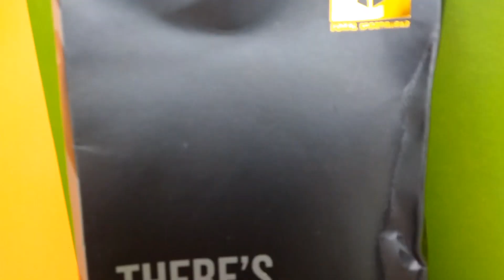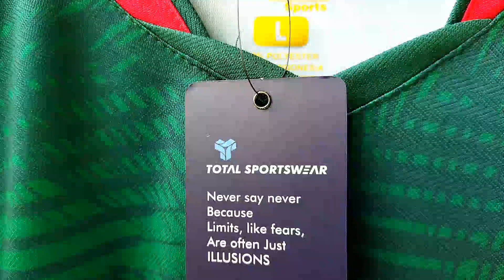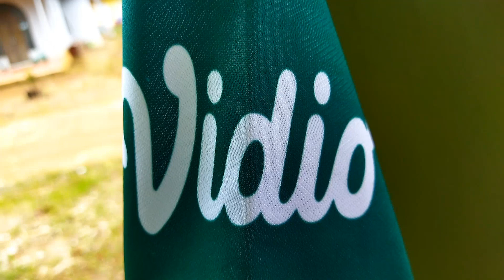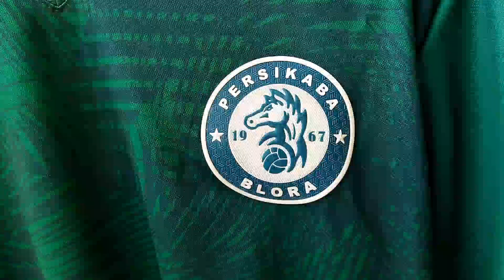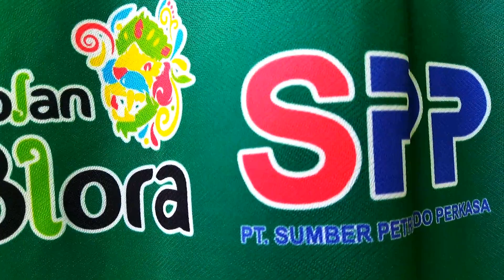JERSEY PERSEKABA BLORA - MOTIF SEMAK BELUKAR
Jersey Persikaba Blora Home buatan dari Apparel asal Klaten yaitu Total Sportwear. Desain seperti Semak didampingi oleh daun daun yang berwarna hijau pada seluruh bagian depan dan belakang jersey ini menambah kesan warna kebanggaan dari jersey ini. Total Sportwear pada tahun ini mensponsori beberapa klub Liga 3 terutama salah satunya Persikaba Blora. Dengan harga 185 ribu sangat terjangkau untuk jersey tim Liga 3. Jersey ini didapat dengan membeli melalui ecommerce dan ke admin yang disediakan oleh Total Sportwear. Jersey ini akan direview oleh reviewer jersey Garda VIP. Selain membuat Jersey Liga 3, Total Sportwear juga melayani custom jersey untuk tim kalian. Material Bahan Polyester Dryfit Milano dengan logo klub 3D Rubber menjadikan jersey ini menjadi lebih mewah dan layak untuk dikoleksi. Diharapkan dengan adanya jersey ini dapat membuat semangat para punggawa Laskar Arya Penangsang meningkat dan bisa lolos ke Liga 2 pada musim berikutnya.
Kamera : Xiaomi 9T
Aplikasi Edit Video : Video Maker